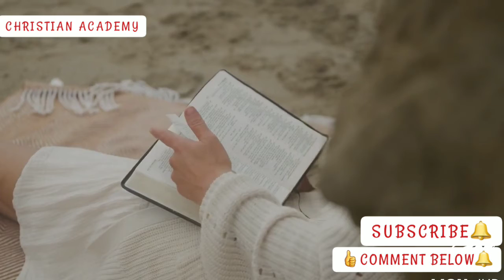PUT GOD FIRST |INSPIRATIONAL&MOTIVATIONAL.